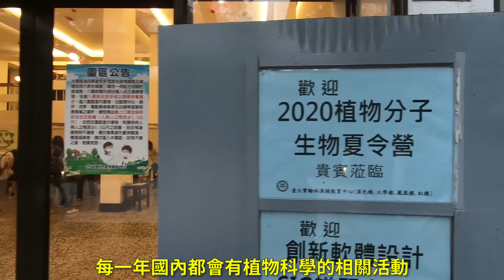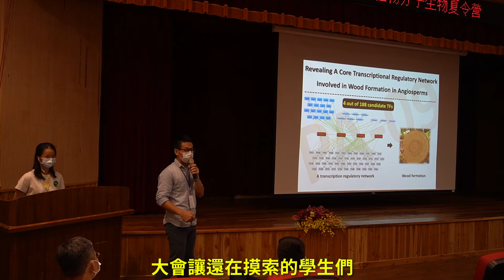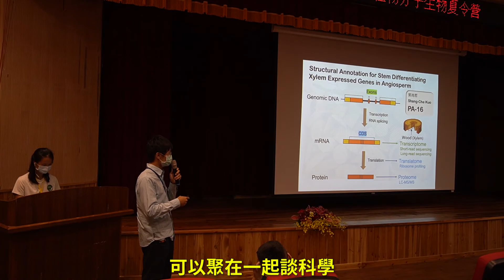【植科大大】生活趣第四集：植物分子生物夏令營2020 [20201002]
這個單元是繼基礎科學單元後，最沒有人氣的單元之一，不過為了忠實記錄出去玩與植物相關的事情，順便也讓一般民眾知道，到底植物科學的科學家們，是怎麼交流我們的研究，這類型的聚會一年中會有不少，大部分都是國際的聚會，國內大概就是一年至少有一次大型的活動，除了一連串的演講，不外乎就是各種形式的交流活動；我自己最喜歡就是這種辦在戶外的活動，不僅是知識得到昇華，連身心靈都得到解放，一起來看看植物學家們的有趣聚會吧~~